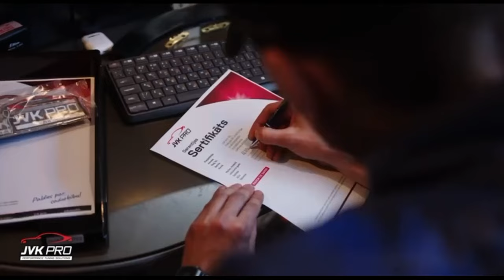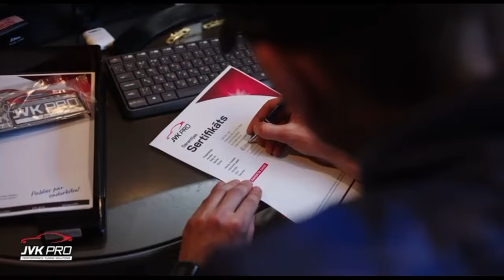Manvel Knows Nr.57 Arturs Gorlovs - о контракте с ЛНК, об экспертах и ПопМма.